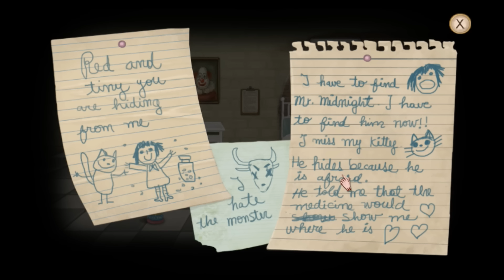Gruesome Hallucinations - Fran Bow Episode 1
✩ I have the Halloween spirit ✩